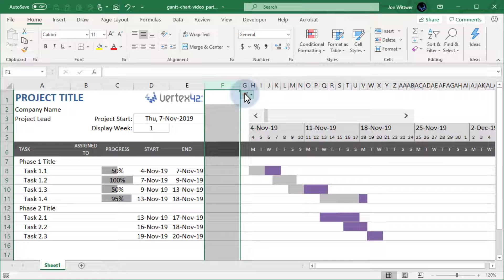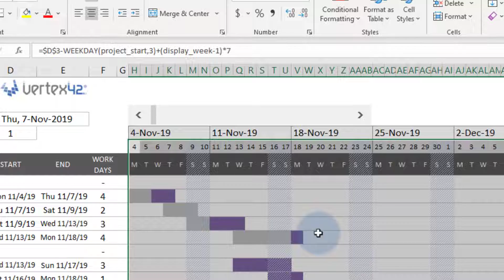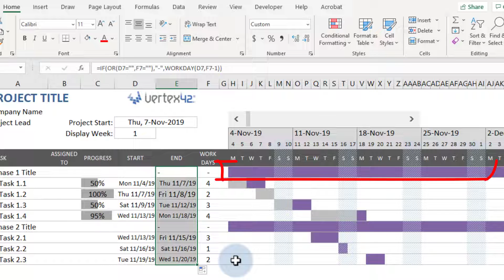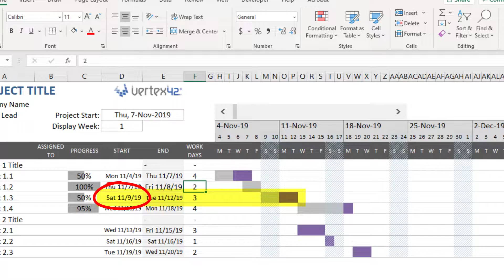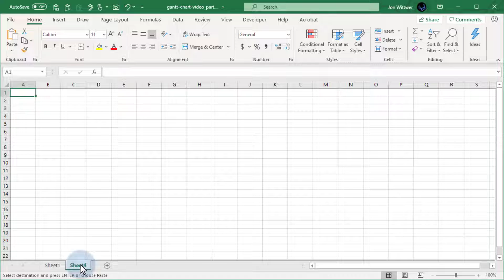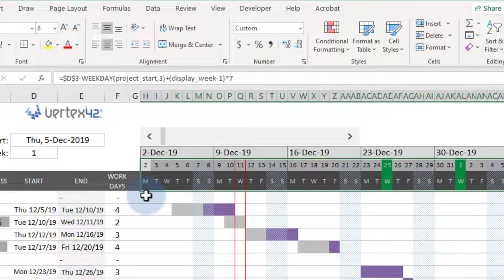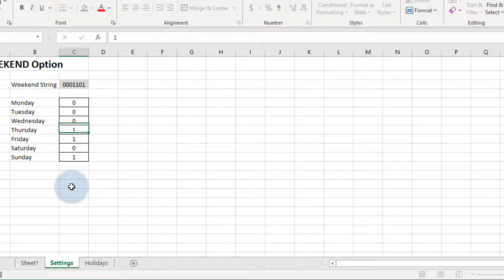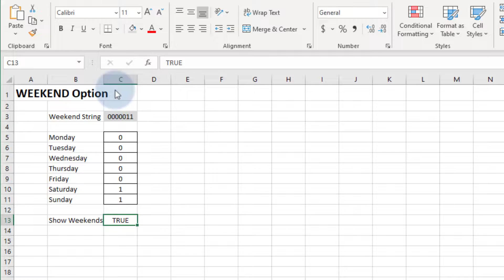Make a Gantt Chart in Excel - Part 2: Working with Work Days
This is the 2nd part of the How to Make a Gantt Chart series. This picks up immediately where the first video left off, so watch the other video first In this advanced tutorial, learn how to use the WORKDAY function to add work days and the NETWORKDAYS function in Excel to count work days. You'll also see how to customize weekends with the .INTL versions of these functions, and toggle showing/hiding weekend days using conditional formatting.

0:24 Calculate work days between dates using the WORKDAY function
1:14 Highlight the weekends in the gantt chart using the NETWORKDAYS function
3:24 Create dependent tasks using WORKDAY
4:15 Highlight Holidays from a list using the MATCH function
5:43 Customize the Weekend days using WORKDAY.INTL and NETWORKDAYS.INTL
7:17 Hide and Show weekends using conditional formatting and a checkbox
8:47 Correction: Color Coding won't be shown until Part 4

GANTT CHART TEMPLATE
To download my original gantt chart template for Excel (and Google Sheets) visit the following page: